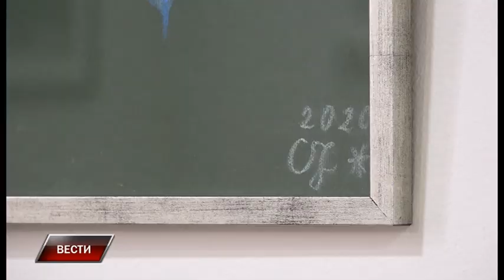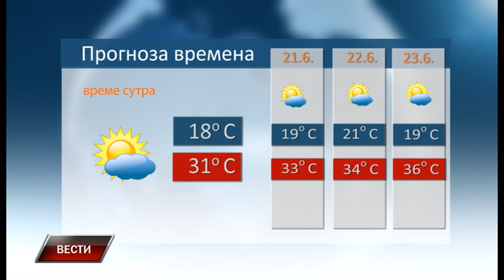Vesti 19 6 2023